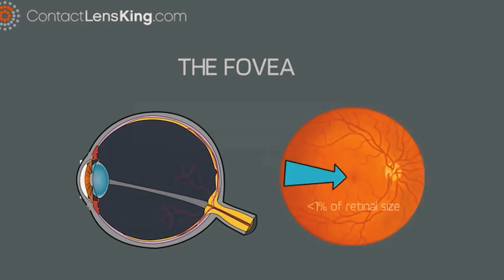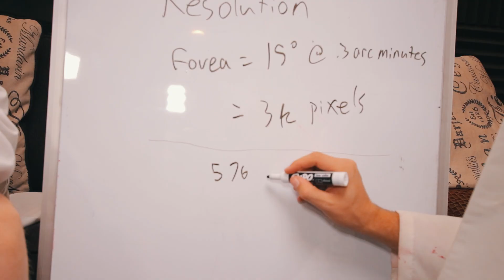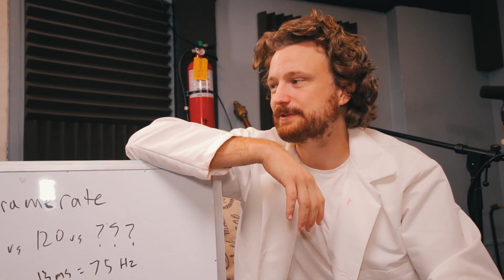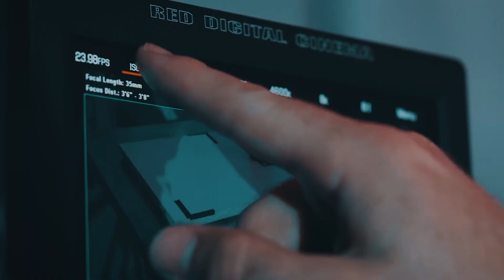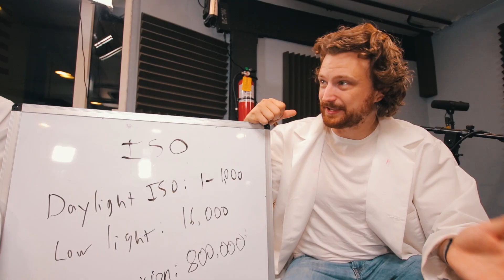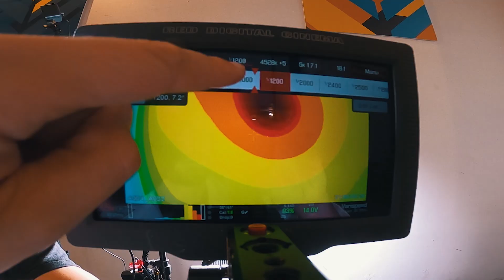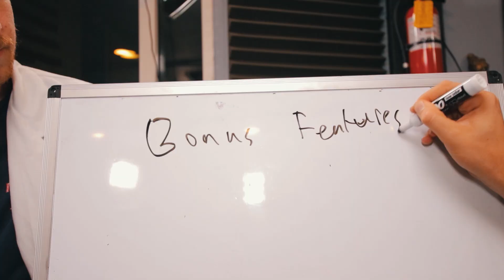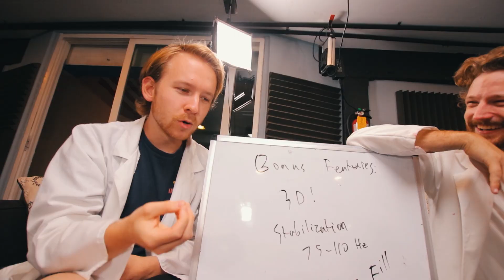If Your Eye was a Camera What Would the Specs be?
Get the best discount of the year on Raycons!

This Episode ►
Niko and Peter are ready to reveal the ultimate camera - with specifications that EXCEED the human eye! .. the only problem is that they don't know what those specifications are.